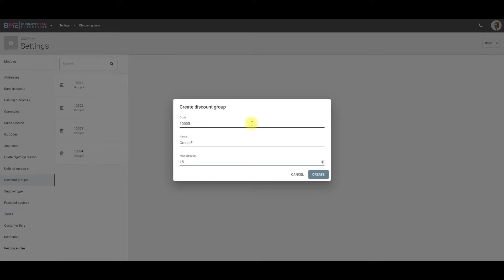BMEWEB Discount Groups, How to Create & Apply them (NO SOUND).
Using BMEWEB to create and apply discounts to groups of Products or groups of Customers.

BMEWEB is the WEB BASED deployment model currently under development here at Computech.